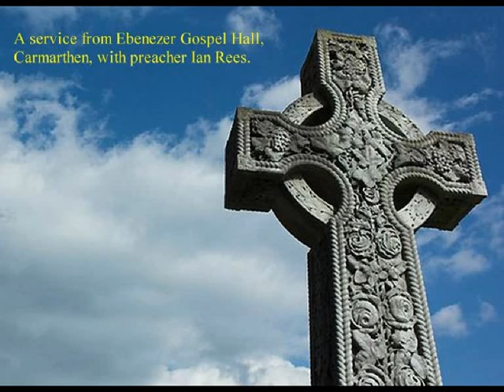A service from Ebenezer Gospel Hall Carmarthen 2 of 2 - with preacher Ian Rees - 2013-03-17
First broadcast on BBC Radio Wales